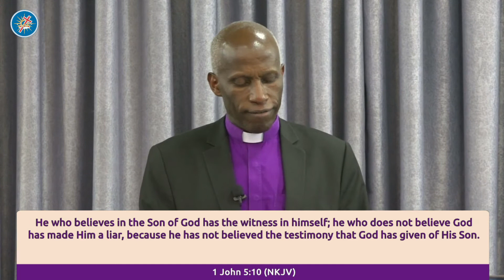The Urgency of God's Voice(Part 3) Bishop Peter Gatimu (Online Message)